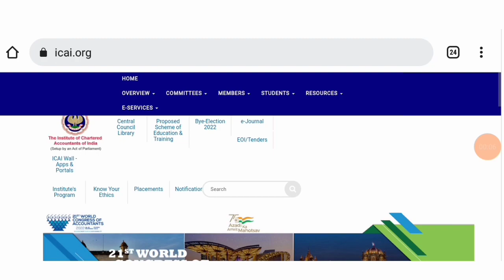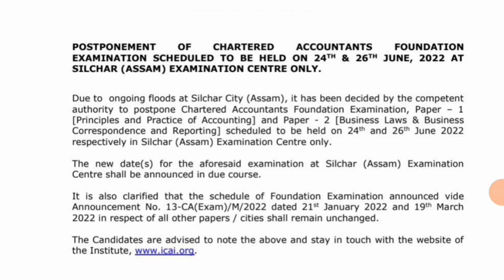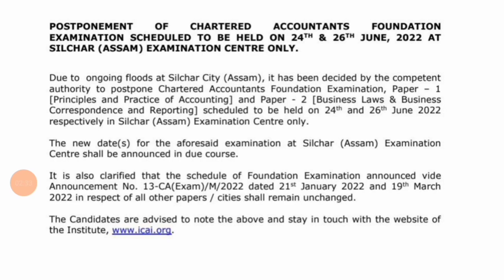ICAI Breaking News || CA Foundation Exam Postponed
for registration bellow webinar link

OR
Join now teligram for more updates

join instragram for personal chat guidence releted

Important